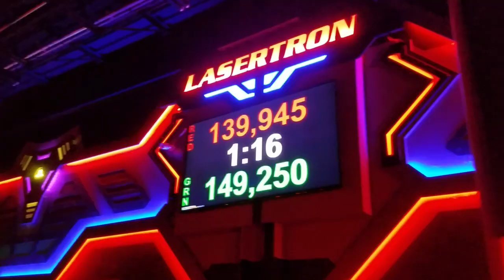GUGO LASERTRON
Principle Photographer

Ashley Honea Editor/ Reporter